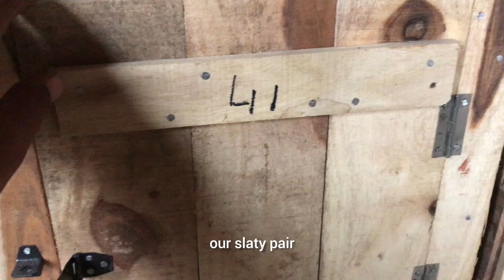Shandar Aur Haseen Salyti Pair Ka Shoq Karayn || بہت خوبصورت اور دلکش سلیٹی جوڑے کا شوق کریں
‎@Sajid Pigeon Family

kabootar Bazi
kabootar
kabootar ki video
bazi kabootar
kabootar Bazi
teddy
teddy best kabootar
teddy beat pair
jonsray
kaldumbay
Pakistani best pigeon
indian best kabootar
indian kabootar bazi
punjabi kabootar
Assu Ki tayri
asu kabootar Bazi
jeath kabootar Bazi
Best pigeon
kabootar
Aswaj Kabootar Bazi 2022
Asuu kabootar Bazi 2022
Aswaj 2023
Asu 2023
Jeath 2023
Har 2023
Chayter 2023
Golden teddy
Teddy Kabotar
Golden Teddy Kabotar
Kabotar Pkrnay Ka Tariqa
How We Catch Pigeon

Zaiba Sajid Pigeons Vlog